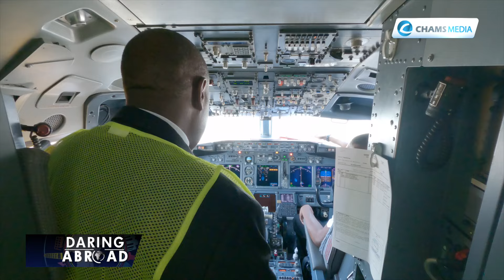New route for KQ Cargo as they launch direct flights to Sharjah